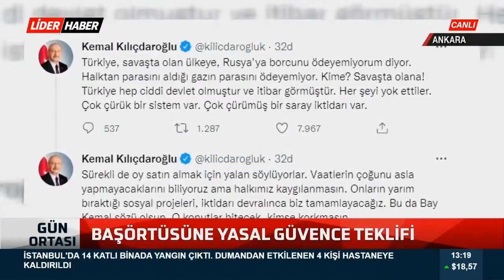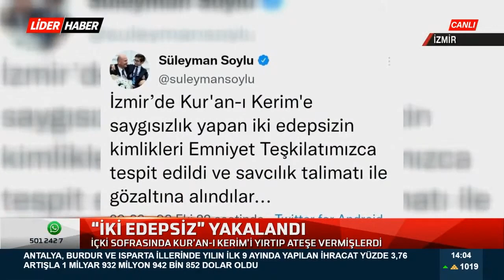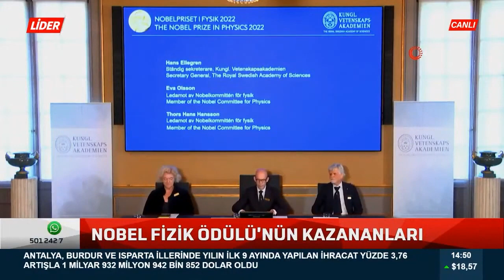Lider Haber ile Gün Ortası Haberleri | 05.10.2022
Lider Haber frekans bilgilerimiz:

TÜRKSAT 4A:
-Frekans: 12034
-Symbol Rate: 27500
-Polarizasyon: V-Dikey
-Fec: 5/6

D-SMART:
-107. kanal

DİGİTÜRK:
-639. kanal